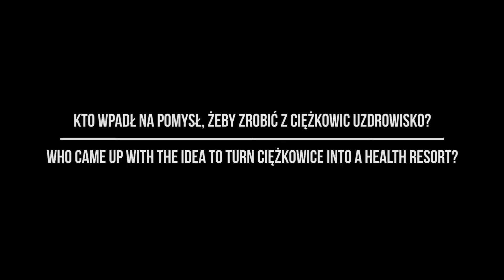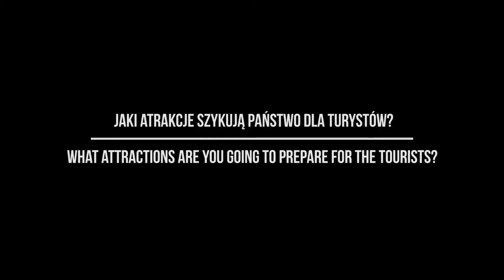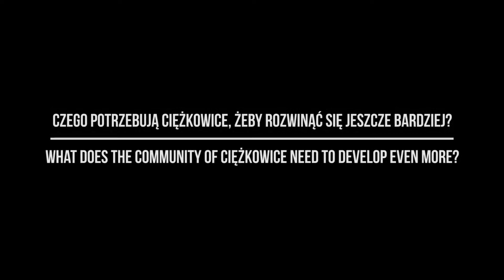NEIFF 2018 - Zbigniew Jurkiewicz - wywiad/interview